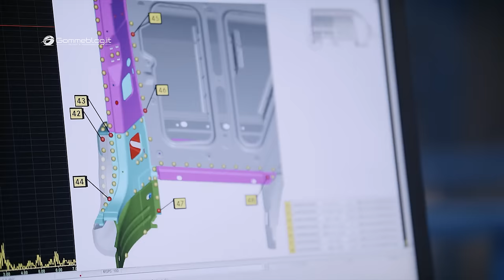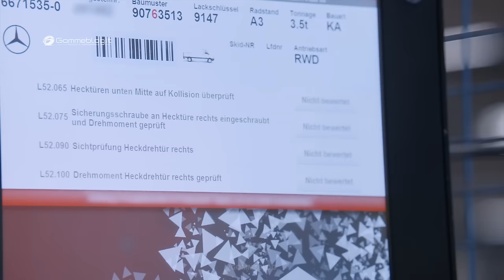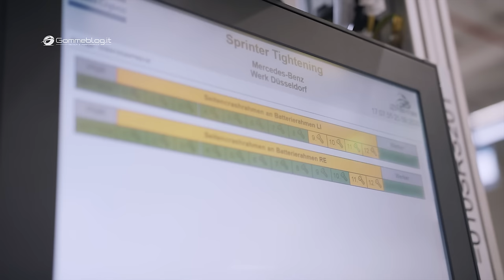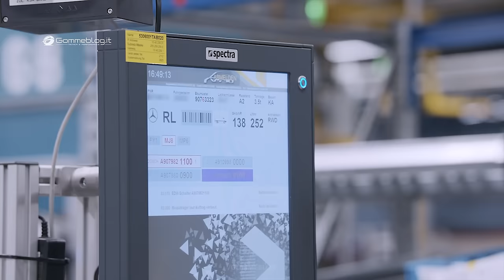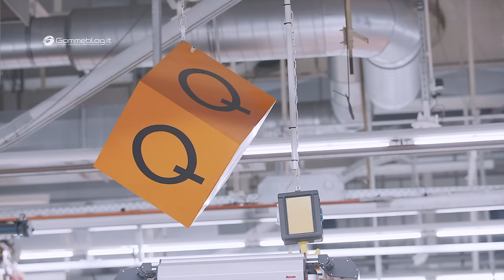Mercedes Benz E-Sprinter - German VAN Factory Manufacturing Process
Mercedes VAN Production in a German Factory Manufacturing Process. Production of the all new Fully Electric Mercedes Benz E-Sprinter in Mercedes Plant in Germany.

00:00 - Mercedes Sprinter BODY SHOP
09:45 - Mercedes Sprinter PAINT SHOP
16:19 - Mercedes Sprinter FINAL ASSEMBLY

The pioneer of its own category, the Mercedes-Benz Sprinter, is now gearing up to embrace full electric mobility as well.

Mercedes-Benz Dusseldorf plant celebrated a significant milestone: the commencement of production for the Mercedes-Benz eSprinter. This momentous occasion was marked with an event attended by employees and special guests.

The event included esteemed guests like Armin Laschet, the Minister President of North Rhine-Westphalia, and Thomas Geisel, the Lord Mayor of the state capital Dusseldorf.

They acknowledged not only the importance of this step but also Mercedes-Benz's unwavering commitment to its Dusseldorf facility. Dr. Armin Willy, Site Representative and Head of the Mercedes-Benz plant in Dusseldorf, played host, welcoming the guests and employees, along with Marcus Breitschwerdt, Head of Mercedes-Benz Vans, and Ingo Ettischer, Head of Mercedes-Benz Vans Operations.

Mercedes-Benz has been producing its globally acclaimed vans in Dusseldorf since 1962. Over the years, the plant has continuously evolved and recently became the leading Sprinter production facility worldwide, setting the standard for other locations. The incorporation of forward-looking technologies and production methods, along with rigorous testing, benefits the entire Mercedes-Benz Vans production network.

Dusseldorf has seen over 4.6 million vehicles roll off its production lines to date. Since 2018, it has also been manufacturing the new Sprinter, with over 200,000 units already delivered for service across the globe. The introduction of the fully electric eSprinter represents a new chapter in Dusseldorf's history. This marks a pivotal moment not only for the plant's future but also for Mercedes-Benz as a manufacturer, as it takes significant strides towards electrified mobility.